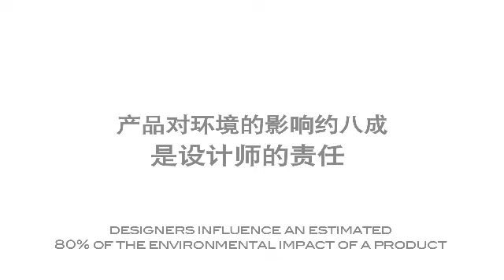Redress Design Award China 2012 launch 「Redress 設計大賽」中國 2012 發布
Redress Design Award is a sustainable fashion design competition inspiring Asia's emerging fashion designers to create mass-market clothing with minimal textile waste. Designers are educated with the theory and techniques to enable them to create desirable sustainable clothing via reconstruction, up-cycling and zero waste design techniques.

「Redress 設計大賽」( 前稱為「衣酷適再生時尚設計」)是一個可持續時裝設計比賽，目的旨在啟發亞洲新晉時裝設計師及學生，以最少織物浪費創造符合大眾市場的高質素服飾。設計師將學習到可持續時裝的設計理論和技術，以協助他們運用零廢棄、升級再造和重新構造等技術創造可持續服飾。